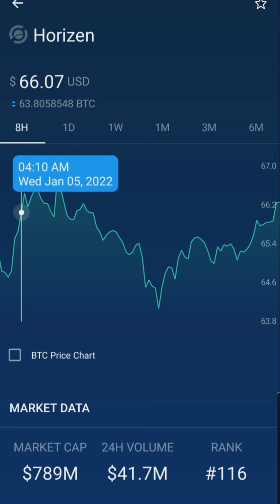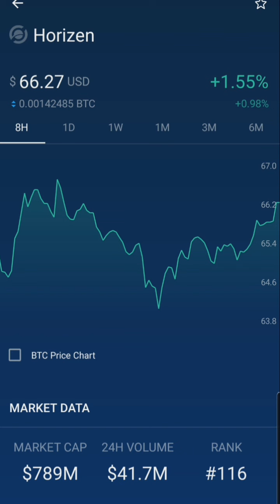Horizen CRYPTO 8 HOURS UPDATE JANUARY 05, 2021 | Gracia